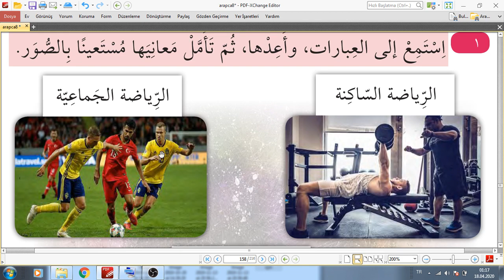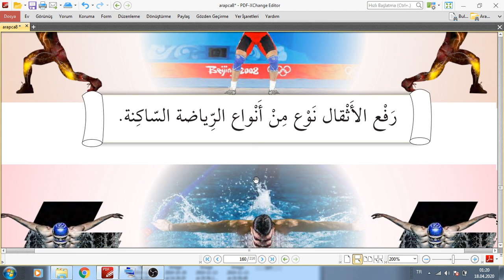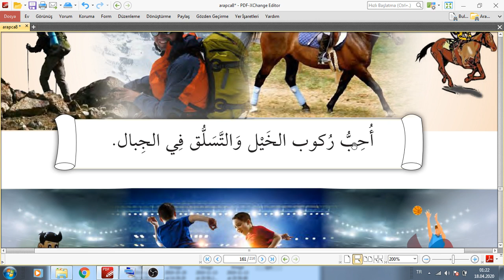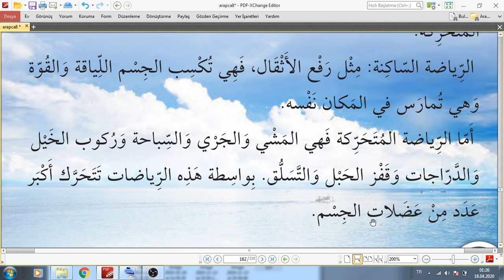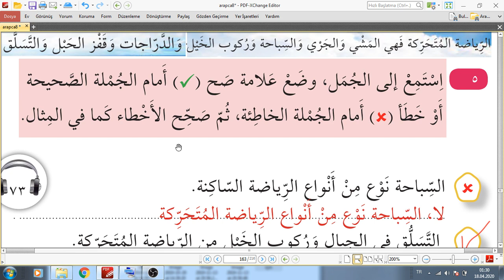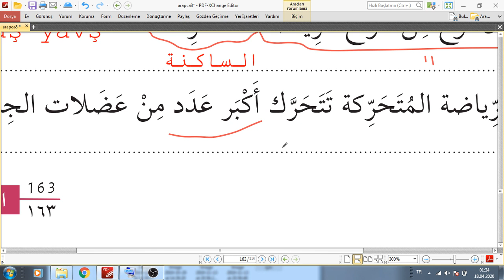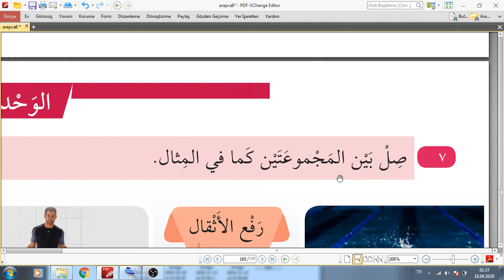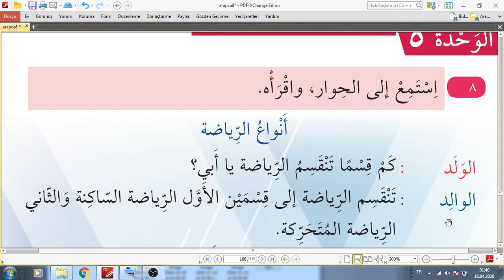8.sınıf arapça ders kitabı sayfa 158-165 5.ünite 3.ders cevapları sayfa 158 159 160 161 162 163 165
8.sınıf arapça ders kitabı cevapları 5.ünite 3.ders cevapları sayfa 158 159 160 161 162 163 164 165,
8.sınıf arapça ders kitabı cevapları  5.ünite 3.ders sporun tarihi sporun önemi,
sporun en önemli faydaları,
niçin spor yapmalıyız,
spor yaparak sağlımızı nasıl koruruz,
 spor çeşitleri futbol kulüpleri galatasaray fenerbahçe beşiktaş trabzon spor futbol kulüpleri kuruluş tarihleri sporların başlama tarihleri futbol basketbol valeybol başlama tarihleri dünya kupası kıtalar kupası,
8.sınıf 2.dönem 1.yazılı
8.sınıf arapça çalışma kitabı cevapları
8.sınıf arapça kitabı cevapları
8.sınıf arapça 2.dönem 1.yazılı
8.sınıf arapça 2.dönem 2.yazılı
8. sınıf arapça test çöz
8. sınıf arapça kitabı
arapça 8.sınıf arapça ders kitabı
8 sınıf arapça konu anlatımı
8 sınıf arapça ulaşım araçları
8.sinif arapca cevap anahtari
8.sınıf arapça kelimeler ve anlamları
8. sınıf arapça kitabı cevap anahtarı
8 sınıf arapça ders kitabı anlamları
tonguç akademi 8. sınıf arapça
8.sınıf arapça cevapları
8.sınıf arapça ders kitabı cevapları meb yayınları 2019
8. sınıf arapça ders kitabı tercümesi ve cevapları
8. sınıf arapça ders kitabı çeviri
8.sınıf arapça eba
8. sınıf arapça etkinlik
8.sınıf arapça ders kitabı etkinlik cevapları
8.sınıf arapça fiiller
8.sınıf arapça mazi fiil
8.sınıf imam hatip arapça ders kitabı cevapları
8.sınıf imam hatip arapça çalışma kitabı cevapları
8.sınıf imam hatip arapça yazılı soruları
8.sınıf imam hatip arapça ders kitabı
imam hatip 8. sınıf arapça
8.sınıf iho arapça ders kitabı cevapları
8.sınıf arapça 1.dönem 2.yazılı
8. sınıf arapça 1. ünite
8 sınıf arapça 1 ünite kelimeleri ve anlamları
8 sınıf arapça 1 ünite sonu kelimeleri
8.sınıf iho arapça çalışma kitabı cevapları
8.sınıf iho arapça ders kitabı
8.sınıf arapça kitabı
8.sınıf arapça kulüpler
8.sınıf arapça kitabı cevapları 2020
8.sınıf arapça kelimeler
8.sınıf arapça konu anlatımı
8.sınıf arapça kitabı cevapları meb yayınları
8.sınıf arapça meb yayınları cevapları
8. sınıf arapça metin çevirileri
8 sınıf arapça müfredat
8. sınıf arapça meslekler
8. sinif arapca meb yayinlari cevaplari
8.sınıf arapça meyveler
8.sınıf arapça metinler
8 sınıf arapça ders notları
8.sınıf arapça öğretmen kılavuz kitabı
8. sınıf arapça öğretmen kitabı
arapça oyunlar 8.sınıf
8.sınıf arapça sınavı
8.sınıf arapça sınavı 1.dönem 1.yazılı
8.sınıf arapça sözlük
8.sınıf arapça saatler
8.sınıf arapça sıra sayıları
8.sinif arapca sinavi
8. sınıf arapça ses dosyaları
8 sınıf arapça sınavı çöz
8. sınıf arapça sınav örnekleri
8.sınıf arapça test
8.sınıf arapça test çöz
8.sınıf arapça tercüme
8. sınıf arapça testi
8. sınıf arapça testleri
8. sınıf arapça test soruları
8.sınıf arapça kitabı türkçesi
8.sınıf arapça kitabı tercümesi
8.sınıf arapça kitabı tercüme
8.sınıf arapça 3.ünite
8.sınıf  arapça5.ünite
8.sınıf arapça 3.ünite sonu kelimeleri
8 sınıf arapça ünite kelimeleri
8.sınıf arapça ders videoları
8.sınıf arapça yardımcı kitap
8. sınıf arapça yazılı örnekleri
meb yayınları 8. sınıf arapça
8.sınıf arapça zamirler
8.sınıf arapça 2.dönem yazılı
8.sinif arapca 2.donem 1.yazili
8.sınıf arapça 2.sınav
8 sınıf arapça 2 yazılı soruları
8.sınıf arapça 2.dönem 1.yazılı test
8.sinif arapça 2.dönem 1.yazili
8 sınıf arapça ders kitabı 38.sayfa
8.sınıf arapça ders kitabı 3.ünite
arapça dersleri,
arapçadan türkçeye çeviri,
türkçeden arapçaya çeviri,
arapça öğren,
8.sınıf arapça ders kitabı sayfa 40
mahdum,
akademi mahdum,
akademimahdum,
arapça 8. sınıf ders kitabı cevapları,
arapça 8 ders kitabı,
arapça 8.sınıf ders kitabı,
arapça 8. sınıf saatler,
arapça 8.sınıf 2.ünite 2.ders,
arapça 8.sınıf,
arapça konuş,
ı can speak arabic leanguage,
how can ı learn arabic leanguage,
arapça 8 cevapları,
8 sınıf arapça kitabı cevapları,
arapça dersleri,
learn arabic,
türkçeden arapça çeviri,
arapçadan türkçeye çeviri,
8.arapça kitabı cevapları,
arapça kitabı 8.sınıf cevapları 2019,
8.sınıf arapça ders kitabı,
8. sınıf arapça konu anlatımı,
8 sınıf arapça saatler konusu,
arapça ders kitabı 8.sınıf cevapları,
arapça 8 sınıf metin çevirileri,
8.sınıf arapça meb yayınları,
akademimehdum,
mehdum,
akademi mehdum,
akademimehdum,
mehdumakademi,
mahdumakademi,
mahdum akademi,
akademi mahdum,
akademimahdum,
learn arabic,
speak arabic,
arapça konuş,
arapça öğren,
speak turkish,
learn turkish,
تكلم لغة العربية
تعليم لغة العربية
كيف أستطيع أن أتكلم لغة العربية
فوائد الرياضة
أهمية الرياضة
الرياضة
أغنية لغة العربية
كورونا
فيروس
الدرس في البيت
لغة
8.sınıf arapça etkileşimli kitap
8. sınıf arapça kitabı eba
تريخ  الرياضة
اهمية الرياضة
انواع الرياضة
تعليم الغة العربية
arapça dersleri
adım adım arapça öğren,
sıfırdan arapça öğren,
eba,
8.sınıf eba,
8.sınıf eba arapça ders,
8.sınıf uzaktan eğitim,
arapçadan türkçeye çeviri,
türkçeden arapça çeviri,
لغة#
العربية#
الرياضة#
الاسعفات#